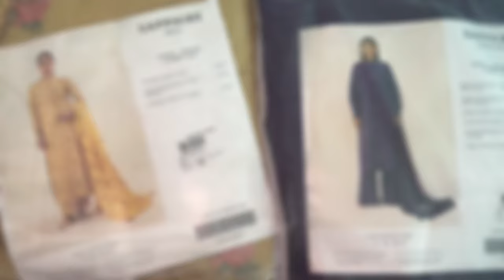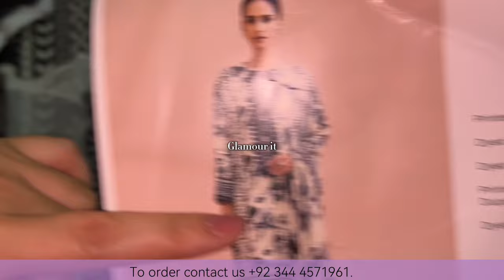Sapphire sale shopping haul 2024 / glamour it